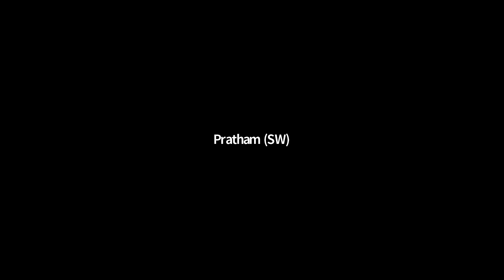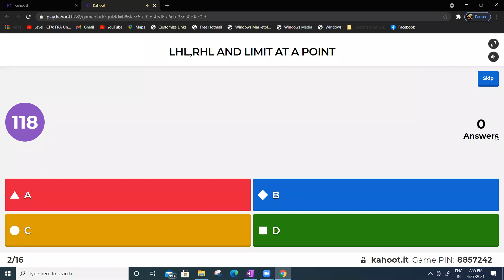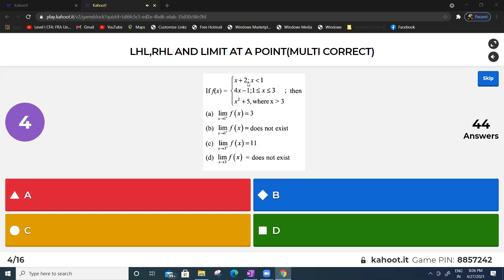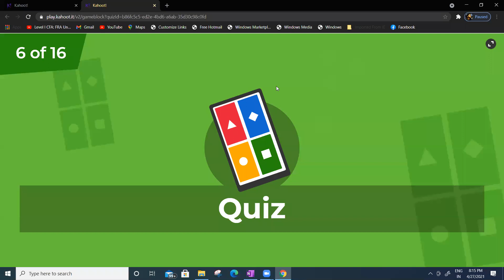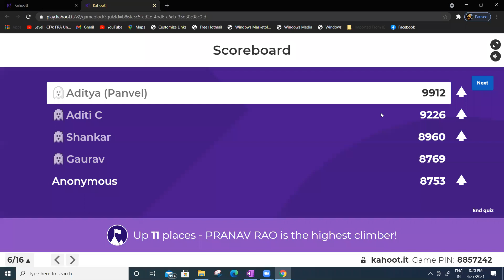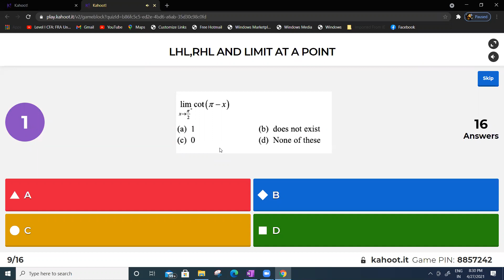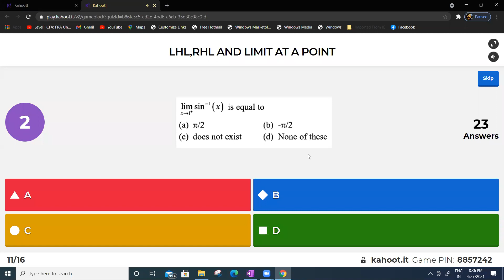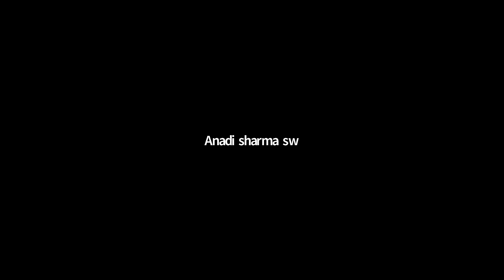Zeal Non Int. B2 Maths Lecture by Gaurav G. Sir 27.04.21